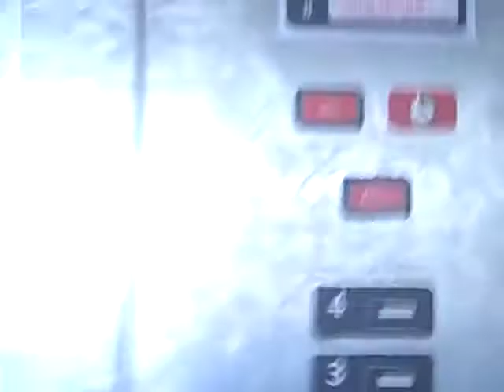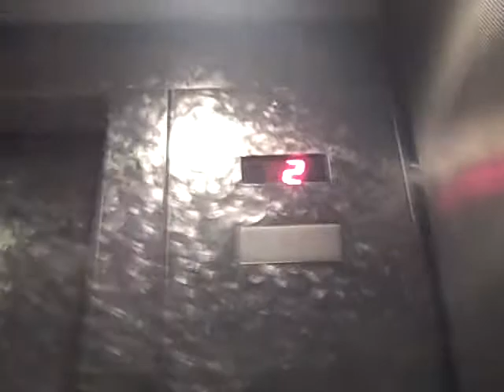Montgomery Kone Hydraulic Elevator at the Westfield Valley Fair Mall PS B in San Jose, CA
Notice that the braille for floor 1 is missing. You can see through the crack in the doors.
Specs:
Brand: Montgomery Kone
Type: Hydraulic
Fixtures: Kone Series 220
Floors: 3
Year installed: 1998